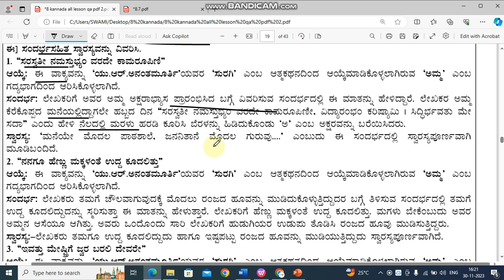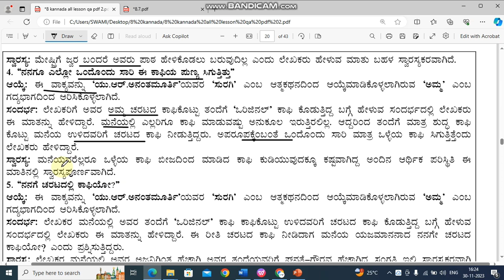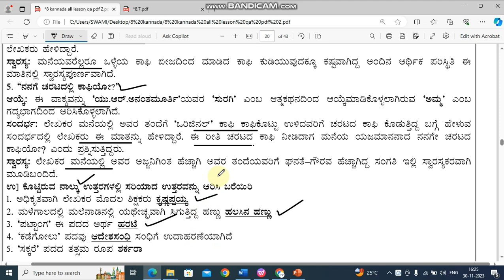8th kannada Amma questions and answers